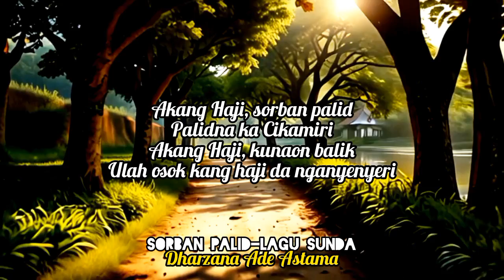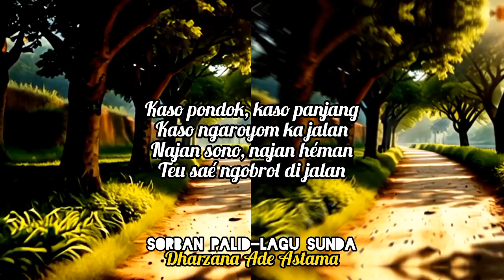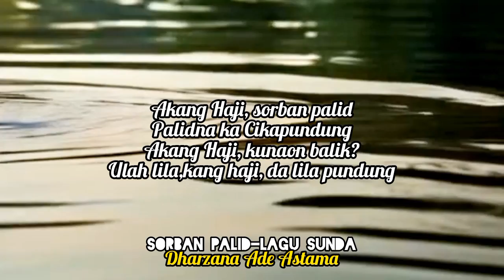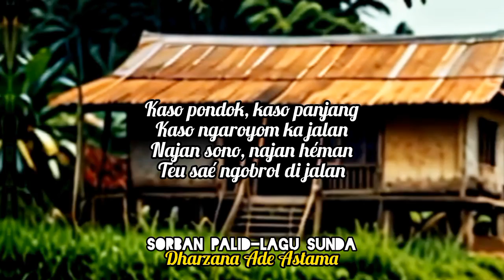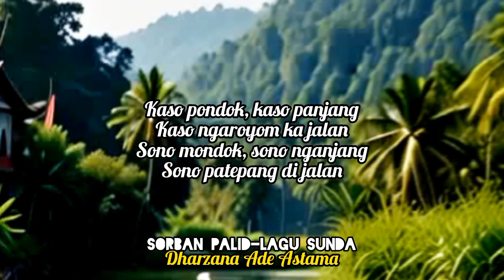Sorban Palid - Lirik Lagu Sunda - Dharzana Ade Astama - Akang Haji